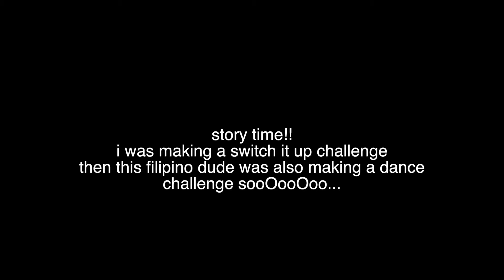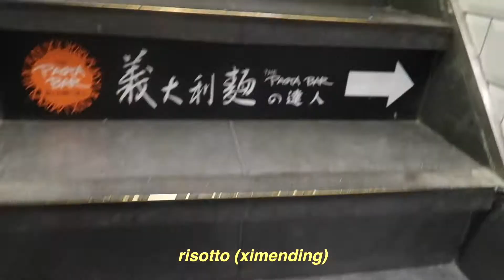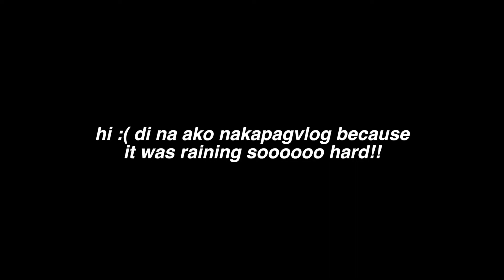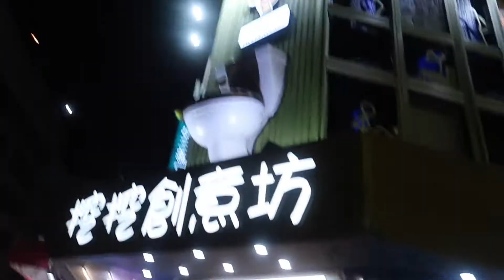TAIPEI DAY 2 (CKS Memorial Hall, Northern Coast, Jiufen) + SWITCH IT UP CHALLENGE!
hey guys! welcome back to my channel. for today's vlog is the second in my taiwan adventures! this was last december 27, 2018, our second day. we went to Chiang Kai-Shek Memorial Hall, the Northern Coast of Taiwan, and Jiufen Street). enjoy the video!
(We had a tour with a tour guide named Thomas. We booked the tour through Klook).

musical.ly - @riyan1019

f a q s:

age: secret AHHAAHHAHA
editor: iMovie
what do i use for filming: Lumix DMC-LX5 or iPhone 6s or Canon G7X Mark //